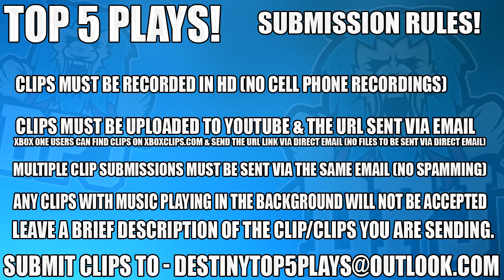Destiny 2 - Best Chaperone Clip Ever? - top 5 E pic PvP Plays - Episode 116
1, n/a
2, n/a